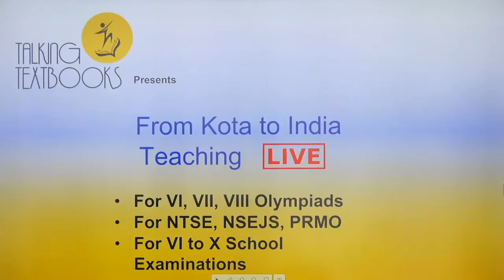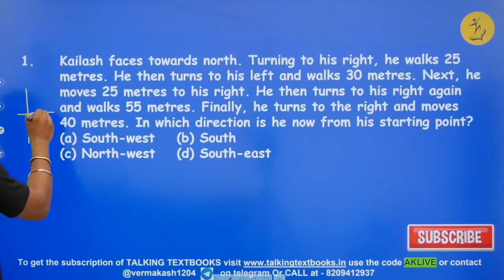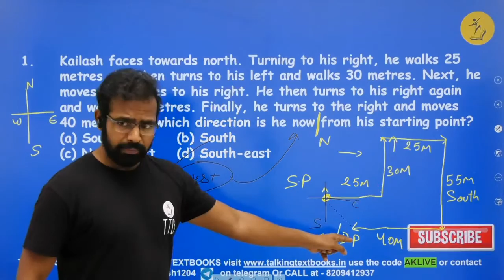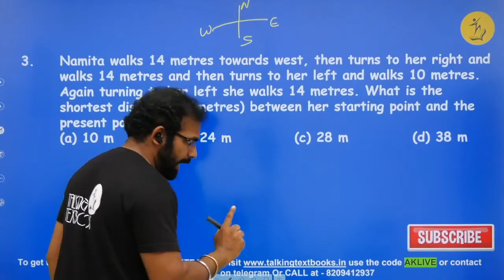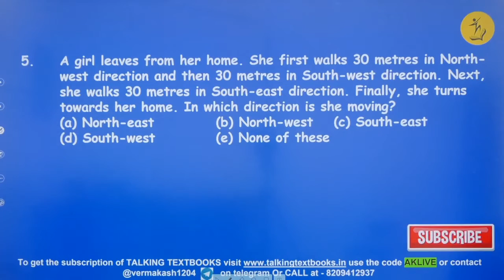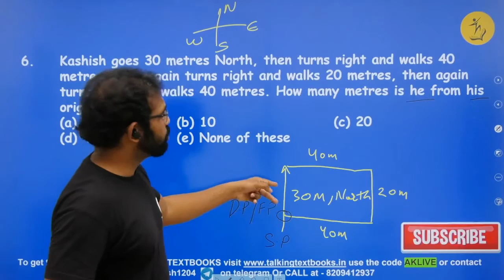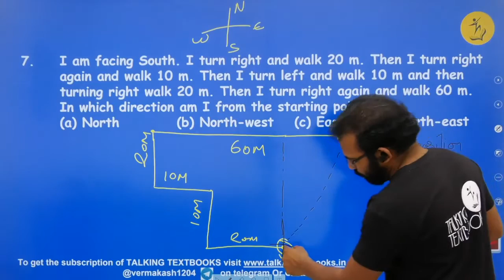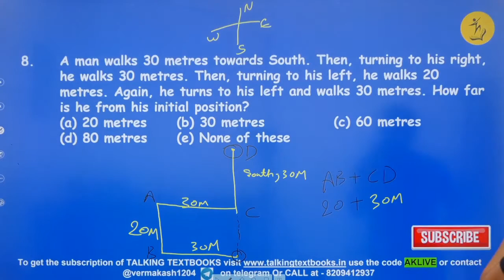L-3 | Olympiad Level Questions | Chapter 6 At The Destination Class 7 | Akash Verma | TTB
Increasing your thinking ability About the directions

Prerequisites
Idea of directions and
Destinations

Learning Outcomes
Basic Idea of Directions,  Olympiad Level Questions  Based On
Destination Points

Biweekly Quizzes
Online Test Series
Kota curriculum
Periodic Test Papers
Target Olympiads